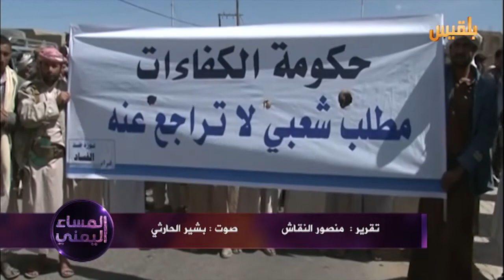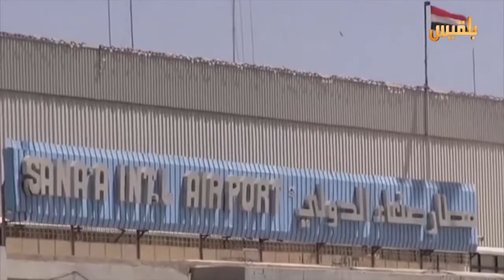المساء اليمني | الحصاد السياسي اليمني 2015 | تقرير : منصور النقاش